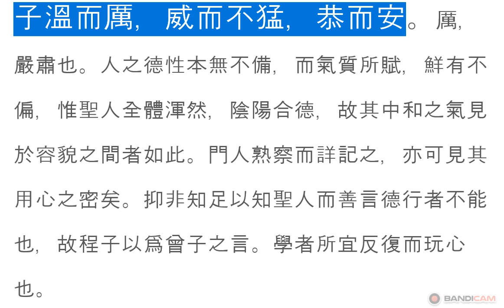논어_술이 07_37 : 子溫而厲，威而不猛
위이불맹 威而不猛

 子 溫而厲,威而不猛,恭而安.
 자는 온이려하시며 위이불맹하시며 공이안이러시다.

공자의 모습

 공자께서는 온화(溫和)하면서도 엄숙(嚴肅)하시며, 위엄(威嚴)이 있으면서도 너그러우시며, 공손하면서도 자연스러우셨다.

눈에 보이는 물체를 자세히 살펴 그려내는 것을 묘사(描寫)라고 한다. 공자와 함께 공부한 제자들의 세밀함이야말로 그 누구도 따라잡지 못한다. 이 구절은 제자들이 공자의 평소 모습을 자세하게 설명한 대목이다.
가만히 생각해보면, 온화한 사람은 대체로 엄격함이 떨어지고, 위엄이 있으면 사나워지기 쉽다. 많은 사람 앞에 서면 떨리는 마음으로 공손하려 하지만 불안한 것이다. 하지만 공자는 시간과 장소, 희로애락의 감정 조절을 딱 맞춰 중용(中庸)이 도(道)를 실천하시는 모습이 보인다. 위에서 말한 세 가지 항목을 자기 생활에 비춰보라. 절대로 동시에 두 가지 모습을 찾을 수 없다. 이 대목에서 성인(聖人)의 참모습을 보고 배울 수 있다.